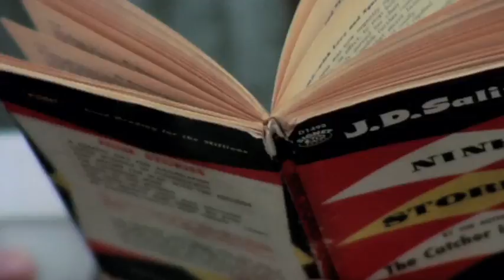Cold War Kids - "Behave Yourself" EP Teaser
EP Available 1/19/10